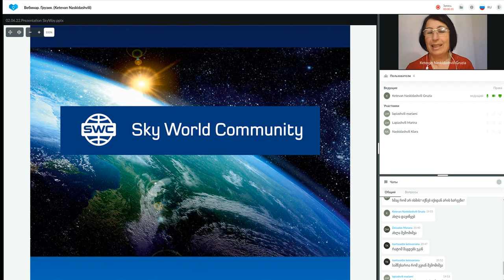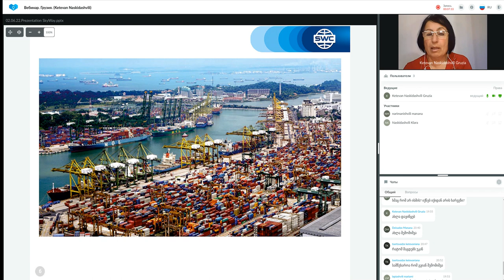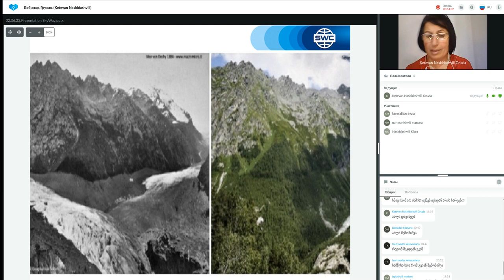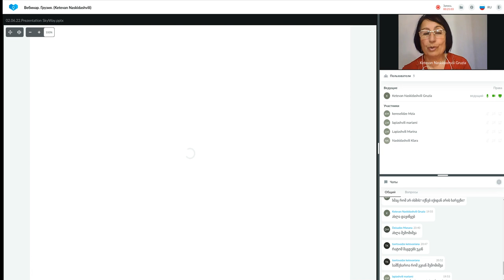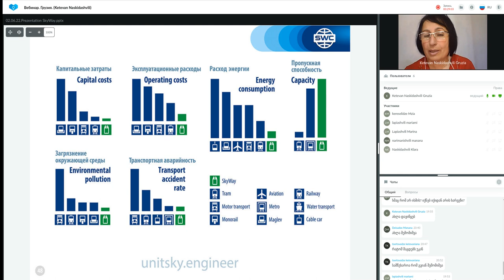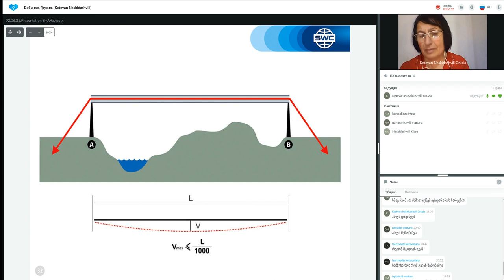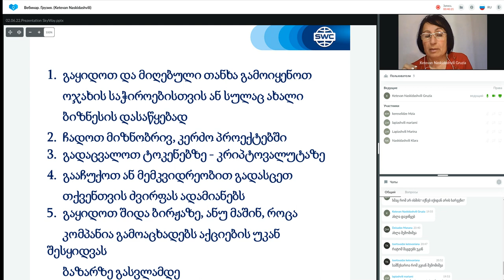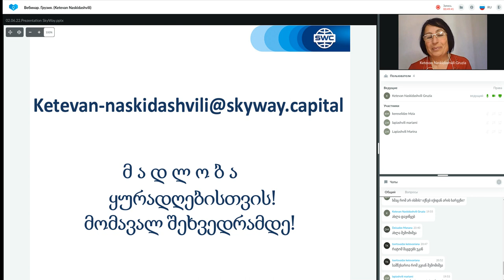ტექნოლოგიის პრეზენტაცია 02.06.2022. წამყვანი: ქეთევან ნასყიდაშვილი.